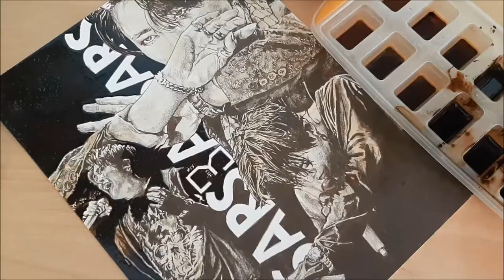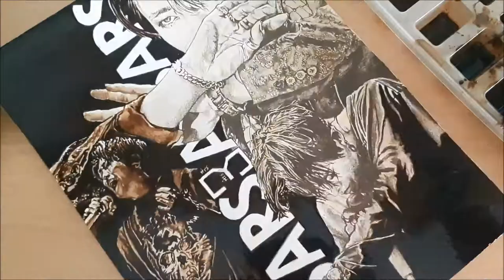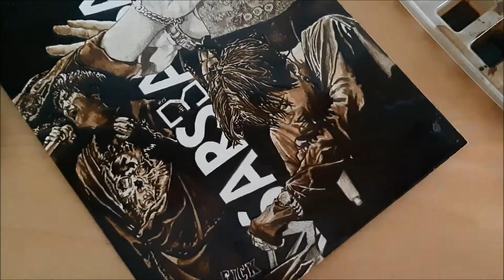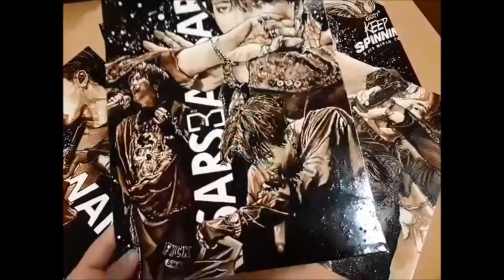Drawing Youngjae (GOT7) with coffee and brown pencil (coffee part)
Hi! I'm back with a new process video of my last drawing. This time I recorded only the coffee part so this one is a bit shorter but I hope you enjoy it anyways. So this is my last illustration of Youngjae (GOT7) done with coffee and brown pencil on Canson paper (24x32 cm)